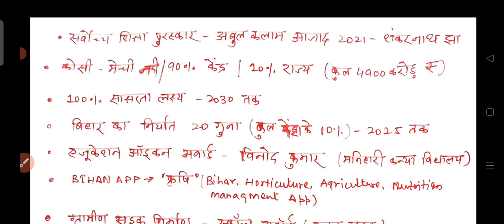बिहार करेंट का निचोड़ (Bihar current Affairs)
Padma awards, 2021 (पद्म पुरस्कार, 2021)